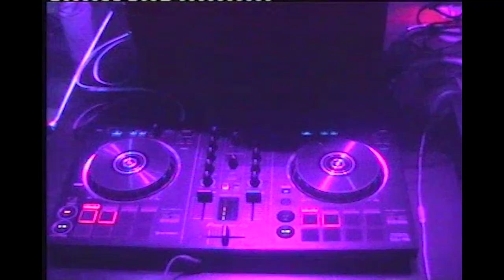MotelUnderKonstruktion - Flip and Daisy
More under Konstruktion!

Filmed with Sony DCR- TRV110E Camcorder